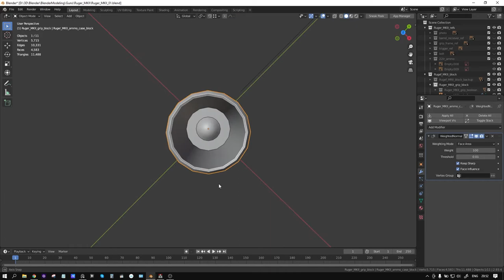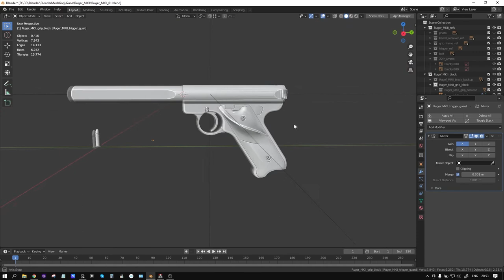ruger MK.II wip#2